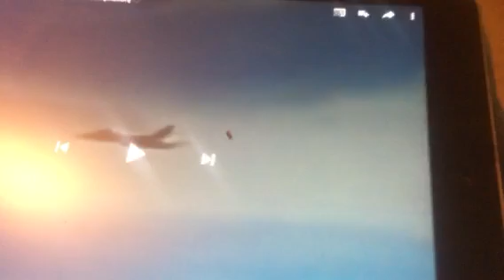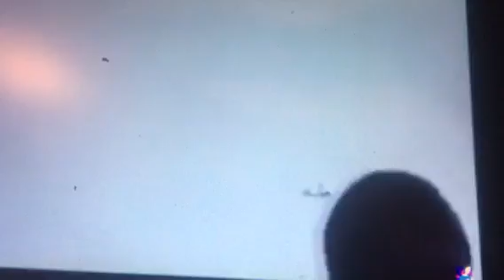Rockets don’t break the sound barrier